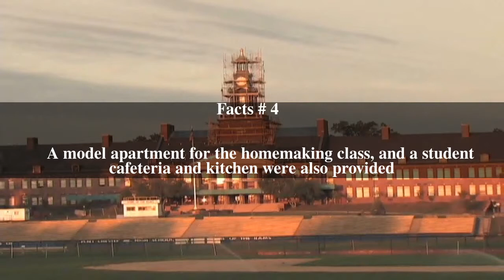Port Chester High School Top # 11 Facts